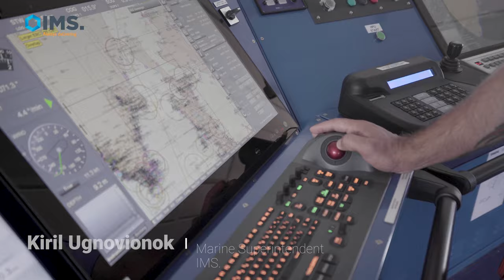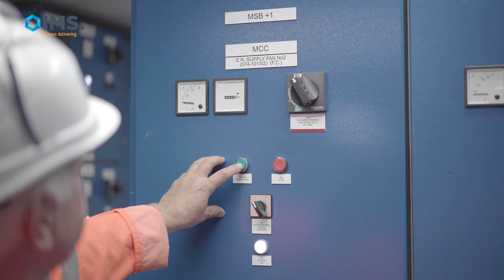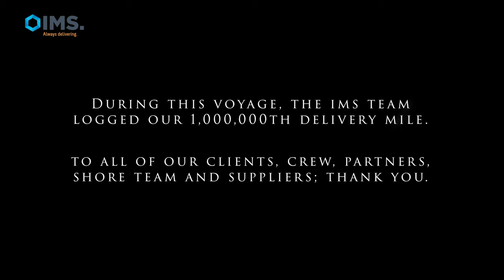Algoma Intrepid Bulk Carrier Vessel Delivery | International Maritime Services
Continuing IMS’ support of our Canadian friends at Algoma Central Corporation, IMS has delivered another of Algoma’s Equinox Class vessels.

This self-unloading bulk carried sailed from Rijeka, Croatia to Canada, Montreal which is approximately 5,000 nautical miles over 24 days.

 Great work by the experienced IMS crew and support staff at IMS’ Fremantle office in Western Australia.

Visit International Maritime Services to see the full list of vessel deliveries